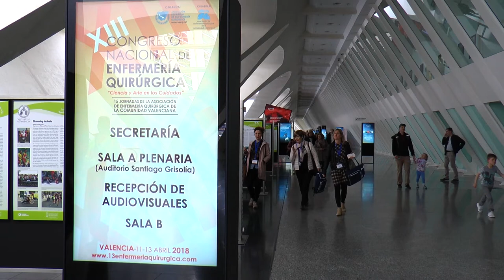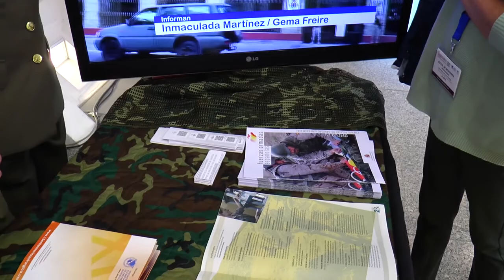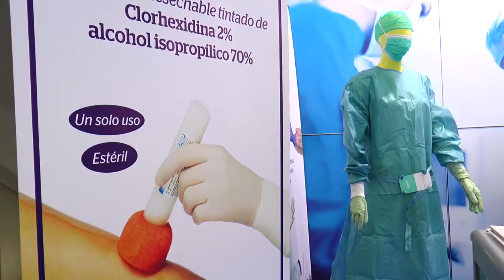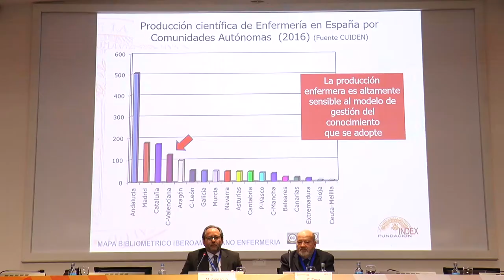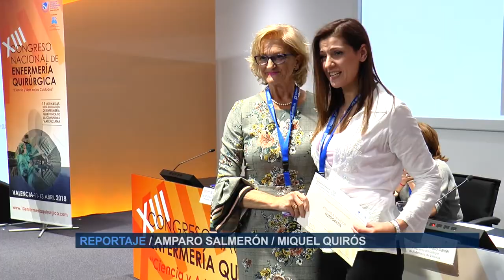XIII Congreso Nacional Enfermería Quirúrgica | Cecova TV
Más de 400 profesionales de Enfermería quirúrgica de toda España se han dado cita aquí, en la Ciudad de las Artes y Las Ciencias de Valencia. Una muestra más de la unión de todos los profesionales que trabajan en el proceso perioperatorio. Intercambio de ideas y experiencias que enriquece a unas profesionales que siguen demandando a la administración la especialidad.